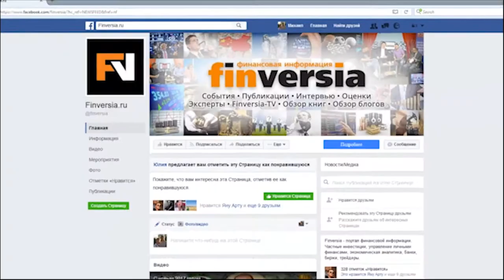Эльман Мехтиев: «Если в среднем по больнице температура 36,6, а у конкретного больного 38…»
В интервью порталу Finversia.ru вице-президент Ассоциации российских банков Эльман Мехтиев сформулировал, что же такое поведенческий надзор и объяснил, как этот механизм может защитить интересы потребителей финансовых услуг.